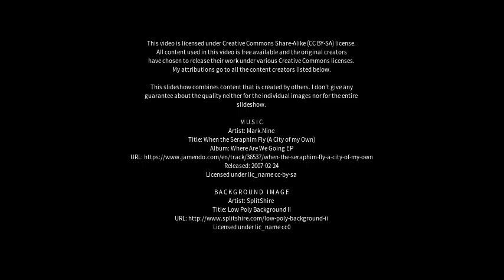Best places to visit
Best places to visit - Malartic (Canada) Best places to visit - Slideshows from all over the world - City trips, nature pictures, etc.